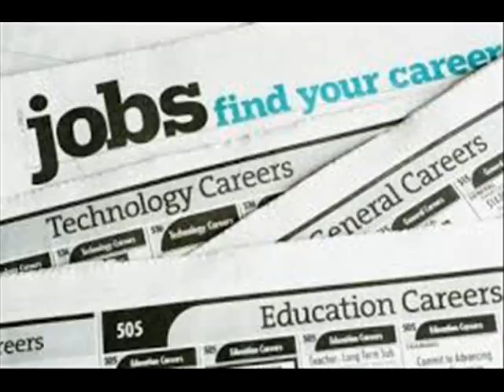Jobs in Indore - India